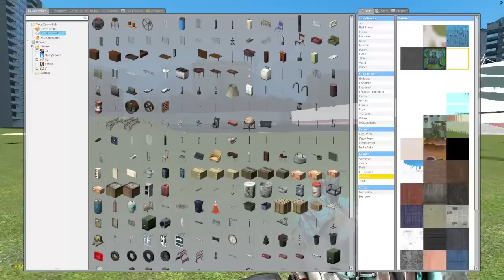Matt & Bobby Play {EP.1} - Garrys Mod!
Meet Bobby, he had never played Garrys Mod before, we learned about the dingletrons and the gizmo's

Leave a "Like" to let me know if you want more of Bobby and I playing games :)

LINKY LINKY